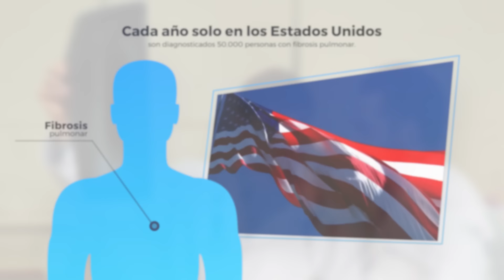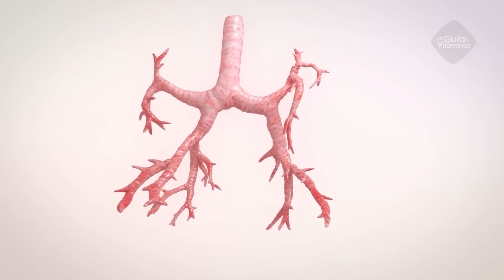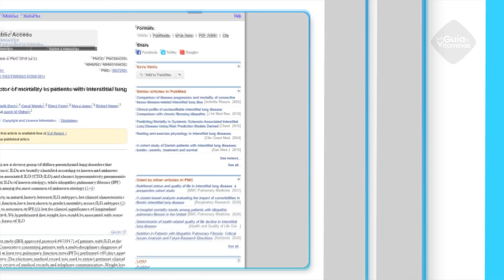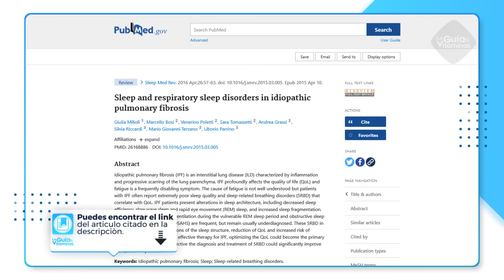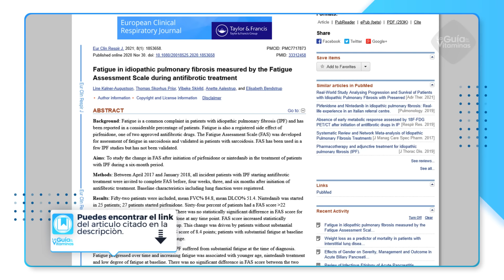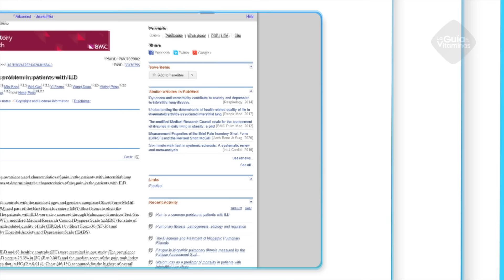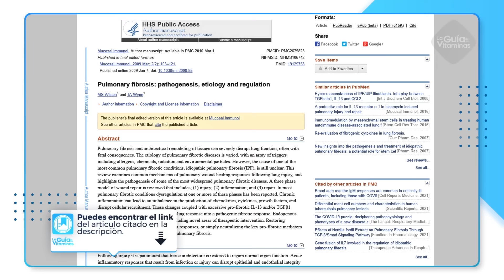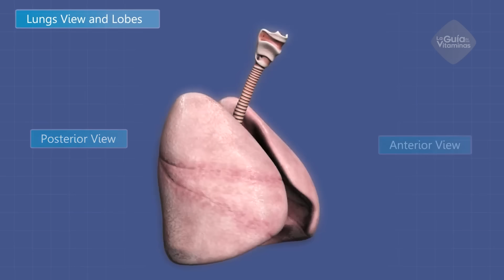6 síntomas tempranos de fibrosis pulmonar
Cada año solo en los Estados Unidos, son diagnosticados 50.000 personas con fibrosis pulmonar y al menos otras 40.000 personas mueren por esta enfermedad.
Se estima que a nivel mundial se detectan entre alrededor de 35 casos por cada 100.000 personas.
A continuación, conocerás los 6 síntomas de la fibrosis pulmonar que debes conocer y cuándo debes ir al médico.